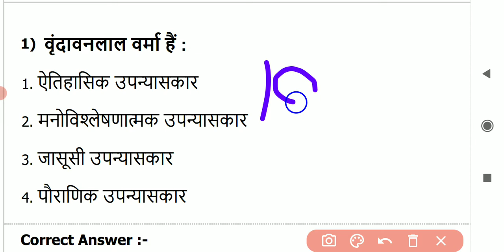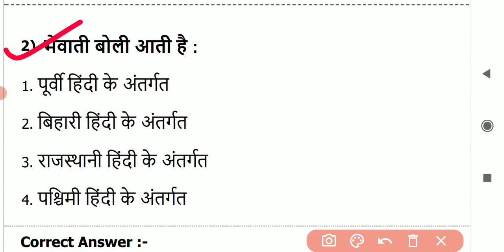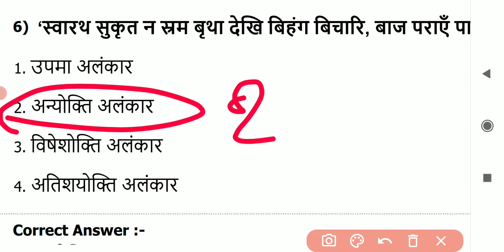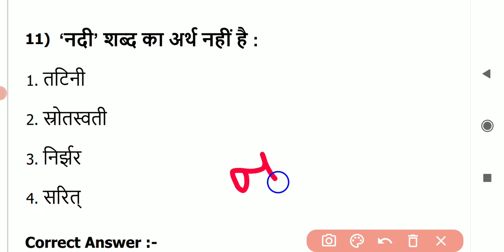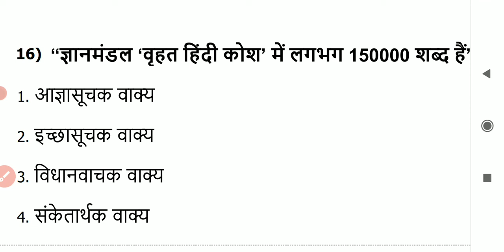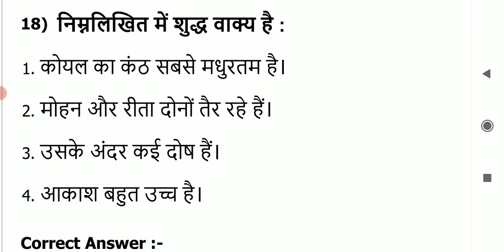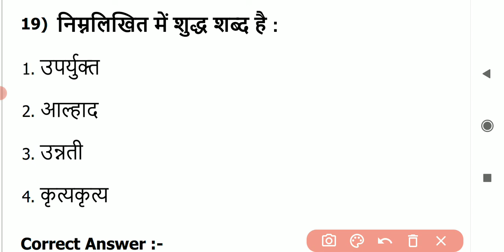SSC GD HINDI PREVIOUS YEAR PAPER